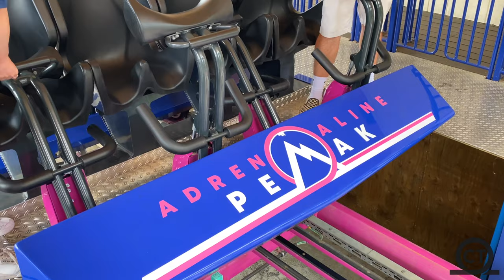Adrenaline Peak Off-Ride Oaks Amusement Park July 2021 // 4K60FPS - No Copyright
Check out the best NO COPYRIGHT footage of Adrenaline Peak located at Oaks Amusement Park!  This Gerstlauer Eurofighter opened in 2018 and is a clone of Hydrus at Casino Pier!